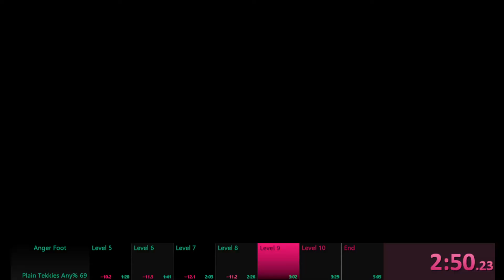Anger Foot Demo Base Shoes Speedrun in 4:43 (former WR)